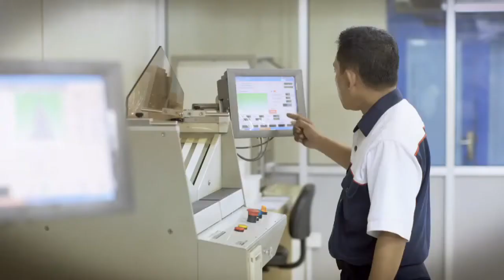Company Profile PT GUDANG GARAM Tbk Manufacturing Version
Video ini semata-mata untuk edukasi. Semua video yang kurang baik dalam video ini silakan diambil hikmahnya dan tidak untuk ditiru!

Silakan semua video ini dengan baik dan dipahami. Segala keputusan Anda untuk berhenti merokok sepenuhnya pada pilihan Anda beserta konsekuensi yang harus dihadapi di kemudian hari. Saya termasuk salah satu keluarga dari almarhum ayah penyintas tumor laring yang tenggorokannya dibolongi di tahun 2015 menghembuskan nafas karena pipa penyangga pembersih liur tenggorokan terlepas menembus jantung saat mengangkat panci masak ibu karena kebetulan ibu saya tukang masak Almarhum pekerja keras sayangnya menikmati rokok sejak dini dan tidak bisa menjaga pola makan dan minum.

Mohon doanya untuk almarhum, semoga beliau diampuni oleh-Nya dan dirahmati-Nya. Allahummagfirlahu warhamhu waafihi wafuanhu. Aamiin.

Saran saya, jika Anda saat ini masih kecanduan, pastikan pola kesehatan makan dan minum terjaga. Pastikan Anda jadi contoh untuk anak anda dan beri ruang untuk anak berbagi jika anak anda terlanjur merokok, ajak ke tempat rehab atau tunjukan video-video ini, berdiskusilah dan buatlah kesepakatan, tidak ada kata terlambat.

Merasa videonya membantu? Silakan sebarkan!

Bantu saya mengembangkan channel saya tentang edukasi berbahasa inggris inggris bagi orang sunda dan study with me live streaming dengan donasi ke

Terima kasih.

Semua video di atas didapatkan dari training Quit Now Smoking Program yang diadakan oleh Yayasan Bantu Indonesia yang dilaksanakan serentak secara internasional.